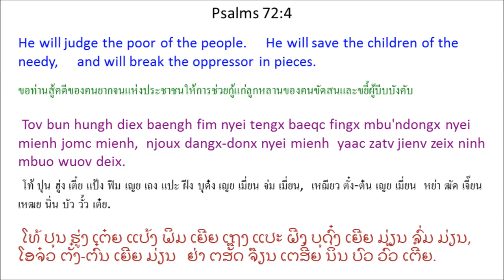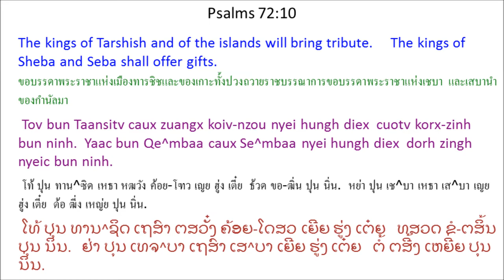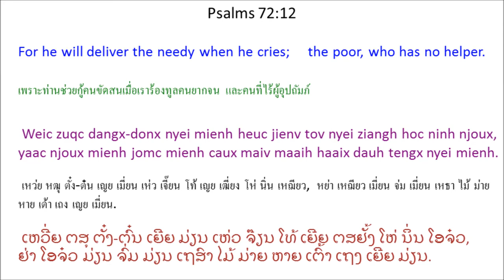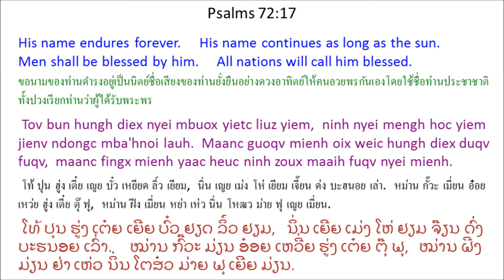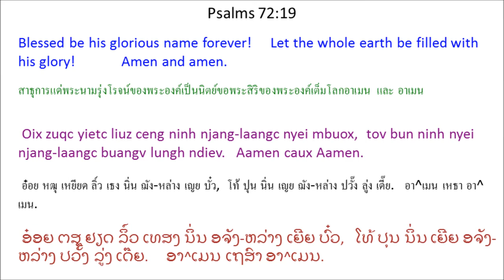Singx Nzung 72 (Psalm 72) Mien Bible - พระคัมภีร์ภาษาเย้า: สดุดี บทที่ 72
Mien Language Bible: Psalm 72
พระคัมภีร์ภาษาเมี่ยน: สดุดี 72
Mienh nyei Ging-Sou: Singx Nzung 72
เมี่ยน เญย กีง-โซว: สีง ฑูง 72
ມ່ຽນ ເຍີຍ ກີງ-ໂຊວ: ສີງ ດສູງ 72

1 O Tin-Hungh aah! Tov ceix bun
hungh diex baengh fim nyei siemv hnangv meih nor,
yaac bun hungh dorn hnangv meih nor,
zoux duqv horpc.
2 Tov bun ninh longc gong-fim siemv meih nyei baeqc fingx,
yaac baengh fim nyei siemv meih nyei mienh jomc mienh.
3 Weic baeqc fingx zoux horpc nyei jauv
tov bun domh mbong fiuv-mbong duqv bungx-zuoqc.
4 Tov bun hungh diex baengh fim nyei tengx baeqc fingx mbu'ndongx nyei mienh jomc mienh,
njoux dangx-donx nyei mienh
yaac zatv jienv zeix ninh mbuo wuov deix.
5 Mba'hnoi caux hlaax corc yiem jienv nyei ziangh hoc,
tov bun ninh mbuo taaih meih * taux maanc gouv maanc doic.
6 Tov bun hungh diex hnangv mbiungc duih njiec mbietv liuz miev nyei ndau,
yaac hnangv mbiungc-mbuonv puonx ndau-beih nor.
7 Ninh yiem nyei hnoi-nyieqc, tov bun kuv mienh hiaangx jienv faaux,
yaac maaih baengh orn camv ndongc maaih hlaax yiem.
8 Tov bun ninh gunv nyei guoqv yiem naaiv bung koiv taux wuov bung koiv, *
yiem Yu^fe^ditc Ndaaih taux jomc lungh ndiev. *
9 Tov bun yiem deic-bung-huaang nyei mienh yiem ninh nyei nza'hmien gueic njiec baaix,
yaac bun ninh nyei win-wangv mbiec nie-mbung.
10 Tov bun Taansitv caux zuangx koiv-nzou nyei hungh diex
cuotv korx-zinh bun ninh.
Yaac bun Qe^mbaa caux Se^mbaa nyei hungh diex
dorh zingh nyeic bun ninh.
11 Tov bun zuangx hungh diex puoqv njiec ninh nyei nza'hmien,
yaac bun maanc guoqv fu-sux ninh.
12 Weic zuqc dangx-donx nyei mienh heuc jienv tov nyei ziangh hoc ninh njoux,
yaac njoux mienh jomc mienh caux maiv maaih haaix dauh tengx nyei mienh.
13 Ninh korv-lienh mau nyei mienh caux mienh jomc mienh,
yaac njoux jomc kouv mienh nyei maengc.
14 Ninh zuoqc ninh mbuo nyei maengc
leih ndutv zuqc zeix, zuqc zoux doqc nyei jauv.
Ziux ninh mangc, ninh mbuo nyei maengc funx jaaix nyei.
15 Tov bun hungh diex ziangh duqv ndaauv.
Tov bun ninh duqv Qe^mbaa nyei jiem.
Tov bun mienh maiv dingh liouh nyei weic ninh daux gaux,
yaac tov Tin-Hungh ziangh hnoi ceix fuqv bun ninh.
16 Tov bun deic-bung nyei ndau cuotv laangh ziqc bungx-zuoqc,
yiem mbong gu'nguaaic jiex laangc paan-paan nyei,
cuotv daaih gitv yaac jauh nyei hnangv Le^mbaa^norn nyei gemh,
yaac bun zingh gu'nyuoz nyei mienh hiaangx hnangv lomc huaang nyei miev nor.
17 Tov bun hungh diex nyei mbuox yietc liuz yiem,
ninh nyei mengh hoc yiem jienv ndongc mba'hnoi lauh.
Maanc guoqv mienh oix weic hungh diex duqv fuqv,
maanc fingx mienh yaac heuc ninh zoux maaih fuqv nyei mienh.
18 Ceng Ziouv, I^saa^laa^en Mienh nyei Tin-Hungh.
Kungx ninh ganh haih zoux mbuoqc horngh nyei sic.
19 Oix zuqc yietc liuz ceng ninh njang-laangc nyei mbuox,
tov bun ninh nyei njang-laangc buangv lungh ndiev.
Aamen caux Aamen.
20 Jetc^si nyei dorn, Ndaawitv, daux gaux nyei waac dorng mi'aqv.